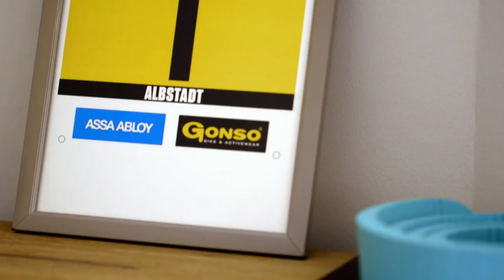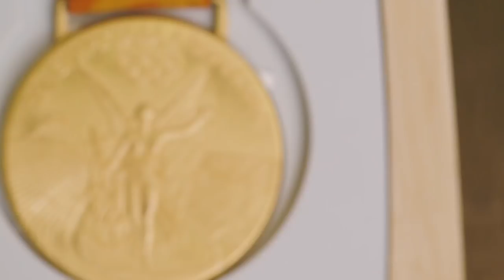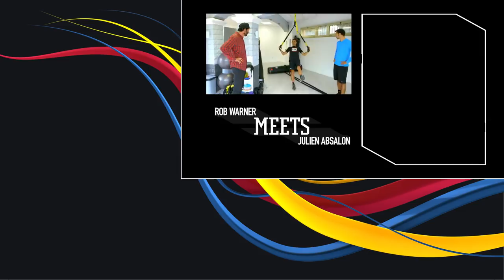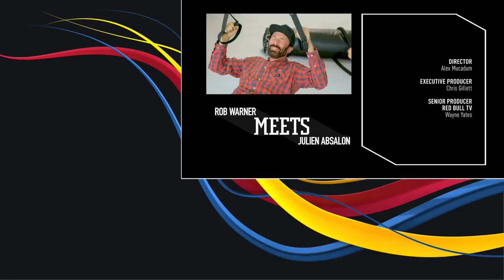Training & Ripping Trail w/ XC Mountain Biker Julien Absalon | Rob Meets: Ep 3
Rob Warner, the respected & credible face and voice of UCI enters the garages, homes and comfort zones of the worlds elite mountain bikers  as they reflect on the 2016 season and look forward to 2017.

In this episode, Warner is off to France to meet the cross country MTB stud, Julien Absalone. Join Rob as he heads to Julien's home town to get inside the life of one of the fastest XC racers on the planet.